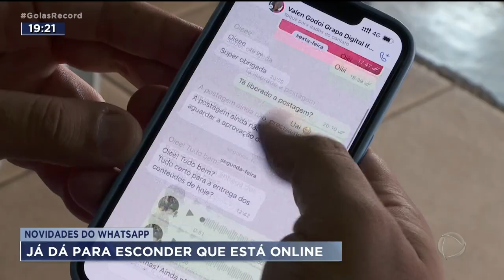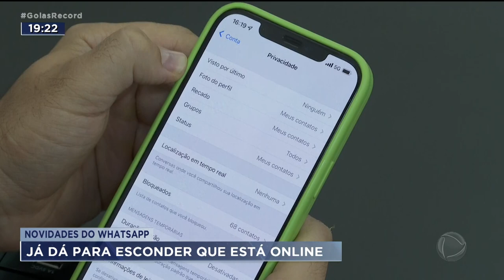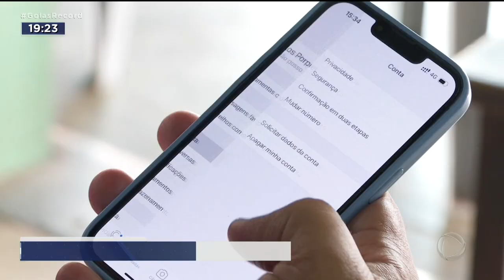NOVIDADES DO WHATSAPP: JÁ DÁ PARA ESCONDER QUE ESTÁ ONLINE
UMA NOVIDADE NO WHATSAPP TÁ DANDO O QUE FALAR. A PARTIR DE AGORA DÁ PRA SAIR DE FININHO DE UM GRUPO, SEM QUE NINGUÉM SAIBA. TAMBÉM JÁ É POSSÍVEL ESCONDER QUE ESTÁ ONLINE, IDEAL PRA QUEM PRECISA USAR O APLICATIVO E NÃO QUER SER INCOMODADO.